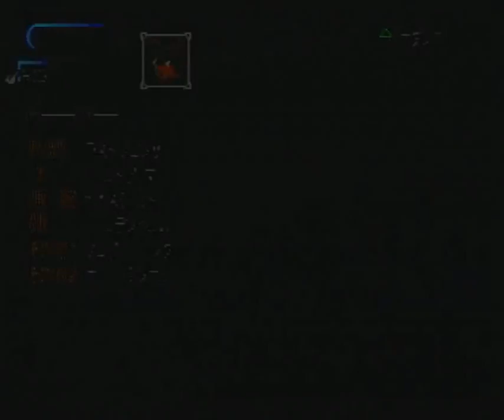Tales of Eternia: Optional Boss 6: Cless and Arche (Hard- No Items- No Death)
The last optional boss.
Cless decides to do a "duel", but cheats using Arche.
Cless loves spamming Majinken and Arche just loves her Indignation, Thunder Blade and Freeze Lancers